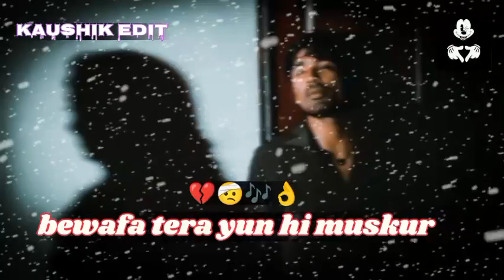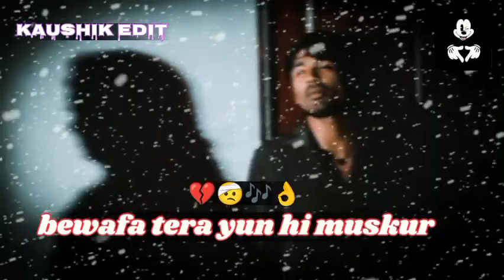Bewafa song Hindi💔🥀🤕 || Bewafa Tera Yun hi muskurana || new song Hindi remix2024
nagin dance dj
new dj song
daru badnaam
bangla dj song
2024 new song bhojpuri
bharat ka baccha baccha jai shri ram bolega
abhi toh party shuru hui hai
haryanvi song
2024 new song dj
party songs hindi
party songs dj
dance songs hindi